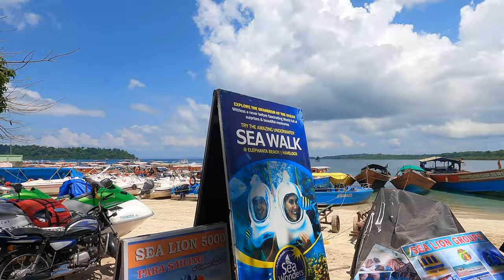ELEPHANT BEACH JUNGLE TREK at Havelock Island, Andaman travel 4k Vlog| Sea Walk |Mangrove Swamps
Trekked through a dense forest cover to experience sea walk at elephant beach, Havelock, Andaman

I am Dr. Jaskirat!. A dentist by profession with a passion for travelling and art!

The Andaman and Nicobar Islands is a union territory of India consisting of 572 islands, of which 37 are inhabited, at the junction of the Bay of Bengal and the Andaman Sea.

Havelock island tickets
Ross island  timings
 Ross island booking
Andaman trip
Andaman itinerary
Andaman trip details
Andaman sight seeing
Port blair sight seeing
Havelock island  history in hindi
Havelock island history
Havelock island kala pani
Havelock island light and sound show
Havelockisland port blair
Swarajdweep island
subhash chandra bose
Andaman trip details
Andaman trip cost
Port blair to Havelock
Andaman trip ferry
Andaman sightseeing
Andaman trip
Andaman holiday
Andaman package
Andaman tour
Port blair sightseeing
Port Blair package
Port blair ferry
Coral queen
Andaman government ferry
Havelock Island
Neil Island
Ross Island
North bay island
north bay island sea walk
north bay island trip
north bay island scuba